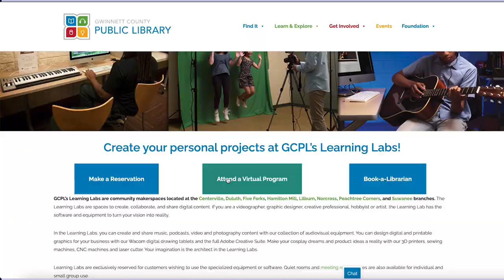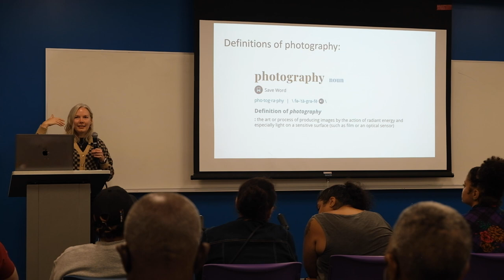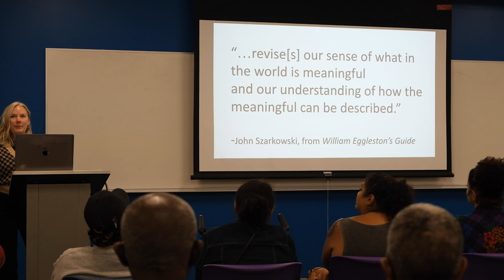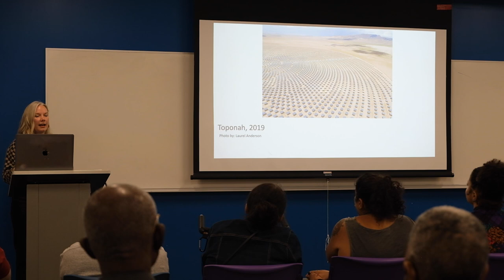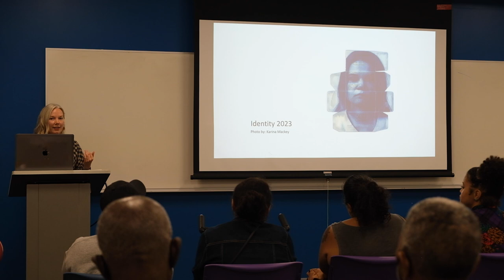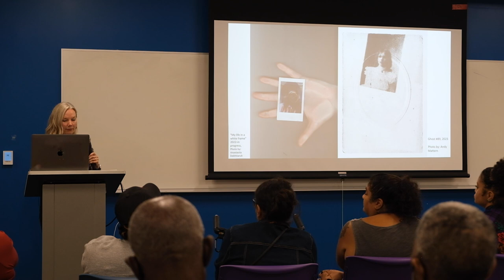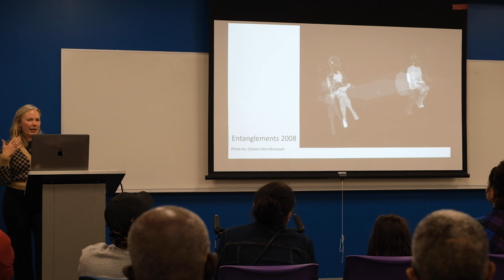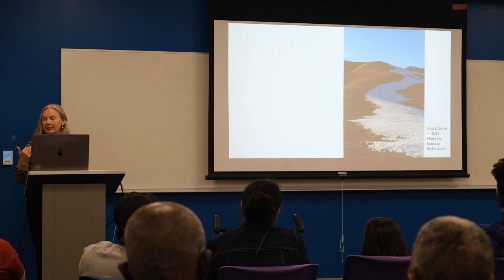2023 Photo Annual Juror Talk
The GCPL Photo Annual Photography Exhibition is an annual photo exhibition that draws hundreds of entries nationally and internationally. This year's theme, Altered, was curated by our juror Stephanie Dowda DeMer, a local professor and experimental media artist. Watch this video to hear her speak about her selections how she interprets the theme. This exhibition was installed at our Duluth branch from October 14 - November 17th.
For more information on the Photo Annual, or to view our virtual exhibition,